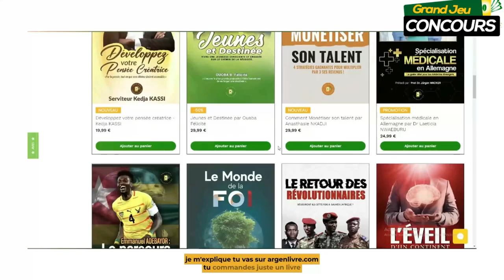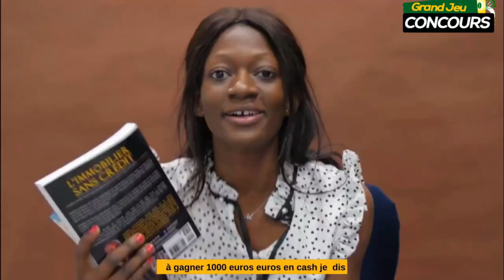VOICI POURQUOI IL NE FAUT SURTOUT PAS ALLER SE FAIRE SOIGNER A L'HOPITAL